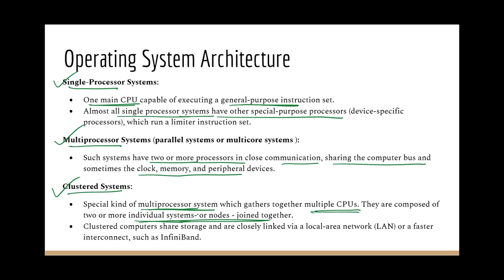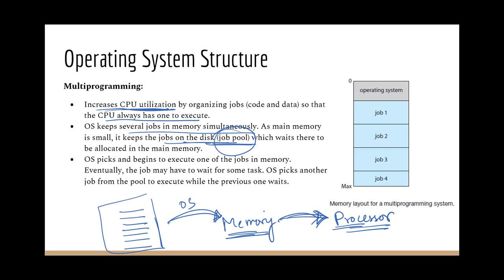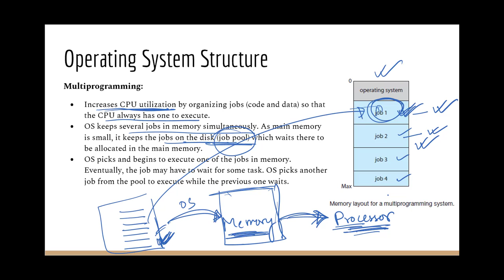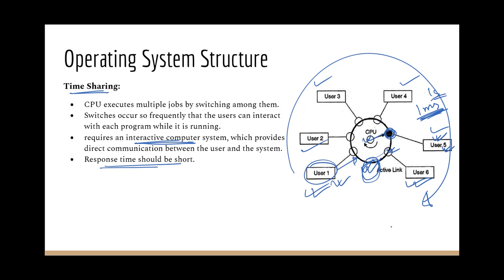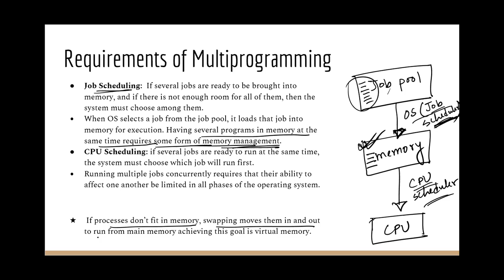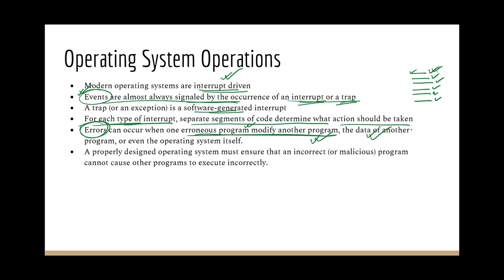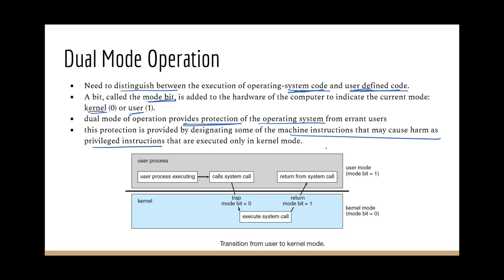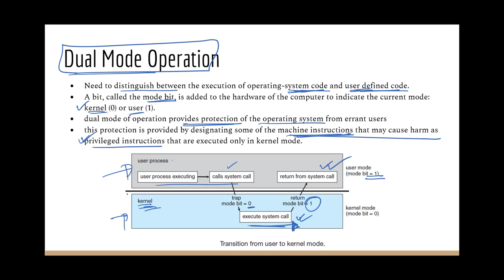Operating System Architecture | Operating System Bangla Tutorial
This video explains OS architecture in detail. Different types of systems - single processor, multiprocessor, clustered, multiprogramming, time-sharing, etc. are explained in this video. Requirements for multiprogramming and Dual mode hardware protection are also explained.

Video Chapters:
00:00 - Single Processor, Multiprocessor and Clustered System
03:30 - Multiprogramming system
07:16 - Time Sharing system
09:48 - Requirements of Multiprogramming
12:36 - Operating System Operations
15:59 - Dual Mode Operation for protection